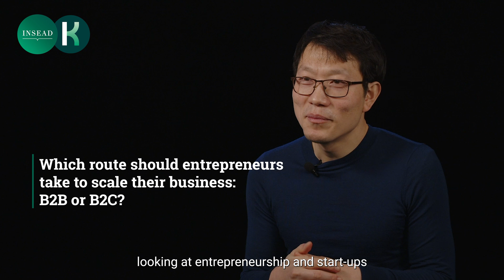INSEAD Explains Entrepreneurship: Digital Transformation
From the internet to generative AI (GenAI), technology has long played a key role in entrepreneurship.

Cutting-edge technologies including machine learning, blockchain and GenAI have catalysed many entrepreneurial ventures in recent decades. According to Lin, the abundance and accessibility of such digital technologies has democratised entrepreneurship.

Given the crowded landscape, it’s vital for start-ups to find their niche and define their unique value proposition, and determine whether going the B2B or B2C route makes the most sense for them. The ability to pivot and remain agile is also crucial in a constantly evolving technology and business landscape, and can help entrepreneurs gain and retain a competitive advantage.

Chapters:
00:00 – Why is entrepreneurship so important today?
03:15 – How have digital technologies helped the start-up ecosystem grow and flourish?
06:10 – What are some key digital technologies that have spurred entrepreneurial ventures in recent years?
08:27 – How can entrepreneurs scale their innovations efficiently and effectively?
10:31 – Which route should entrepreneurs take to scale their business: B2B or B2C?
12:36 – How can entrepreneurs become more technology-ready and set themselves up for success?

*See all episodes of INSEAD Explain Entrepreneurship on INSEAD Knowledge